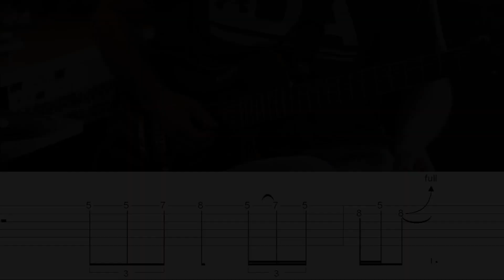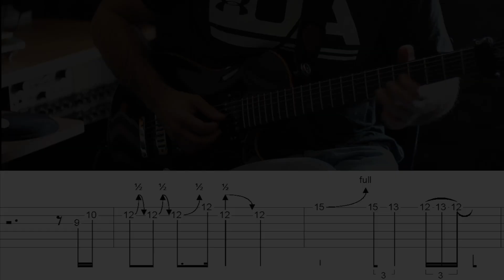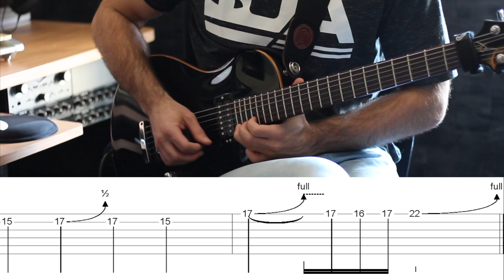Solo cover #24 : Wind of Change (Scorpions) WITH GUITAR TUTORIAL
Here's the guitar solo from Wind of Change by SCORPIONS.
Solo cover and tabs from Ron LEPINE.

Wind of change : Klaus MEINE.
Rosanna originally played by Rudolf Schenker and Matthias Jabs with Rush.
Guitar solo cover by Ron LEPINE.

Gear used :
- Vigier GV Rock
- Mesa Boogie Mark V
- Fractal Audio AxeFx2